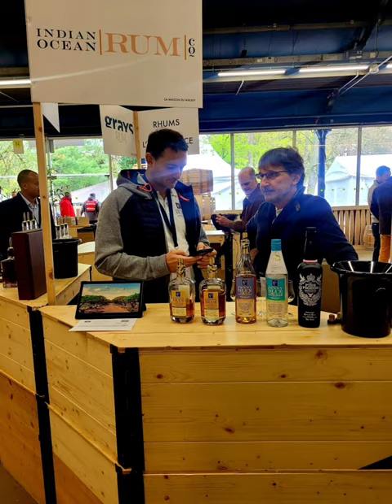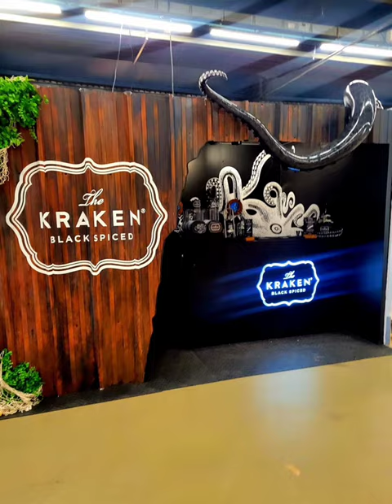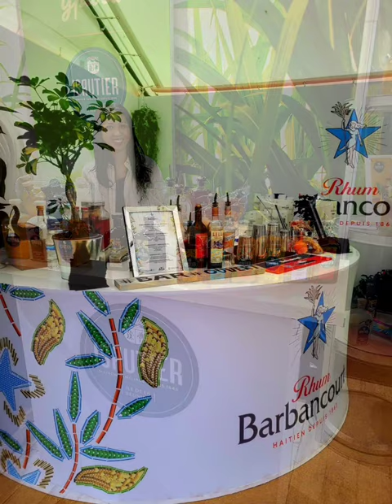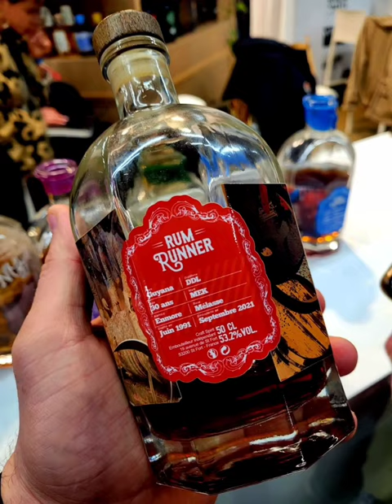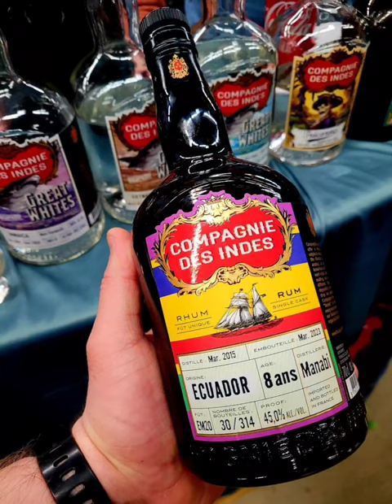Rhum Fest Paris 2023 Rum Explorer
00:00-00:22  - Festival
00:23-03:12  - Stands
03:13-04:46  - Bottles
04:47-05:04  - Friends
05:05-05:25  - Afterparty